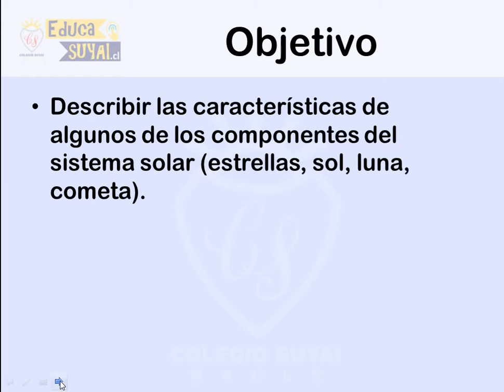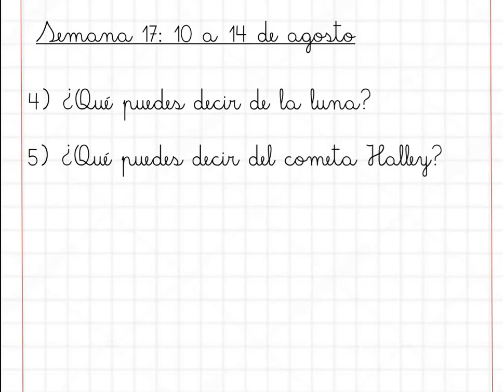3° BÁSICO SEMANA 17 CIENCIAS